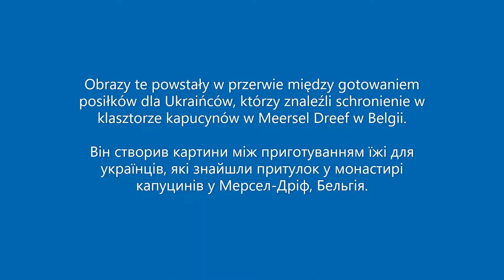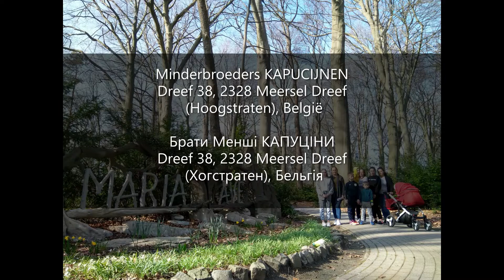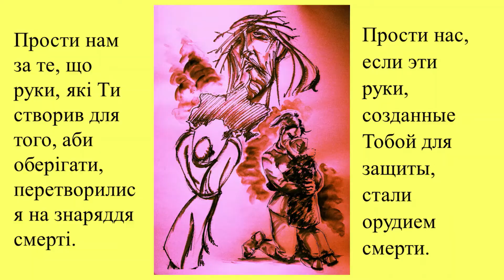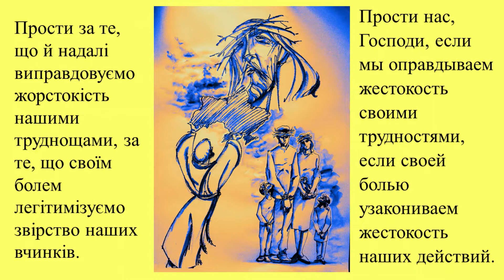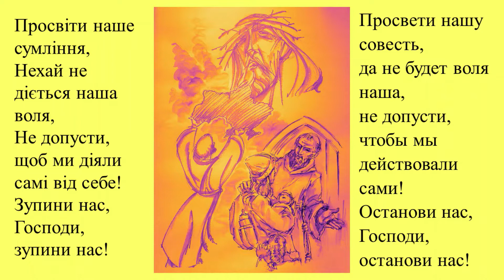Modlitwa o pokój na Ukrainie, Meersel Dreef, Z POLSKĄ, UKRAIŃSKĄ I ROSYJSKĄ KAPITUŁKĄ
Modlitwa papieża Franciszka o pokój na Ukrainie Молитва Папи Франциска про мир в Україні

Joseph Joyson Palliparambil, OFMCap, stworzył obrazy specjalnie dla mieszkańców Ukrainy. Obrazy te powstały w przerwie między gotowaniem posiłków dla Ukraińców, którzy znaleźli schronienie w klasztorze kapucynów w Meersel Dreef w Belgii. Jego obrazy są odzwierciedleniem codziennej solidarności kapucynów z Meersel Dreef w Belgii z Ukraińcami, których przyjęli jak swoją rodzinę.

Картини спеціально створені бр. Джозеф Джойсон Палліпарамбіл, OFMCap для народу України. Він створив картини між приготуванням їжі для українців, які знайшли притулок у монастирі капуцинів у Мерсел-Дріф, Бельгія. Його картини є відображенням щоденної солідарності капуцинів з Мерселя Дріфа, Бельгія, з українцями, яких вони вітали та приймали як свою родину.